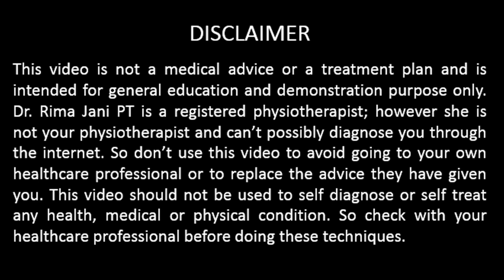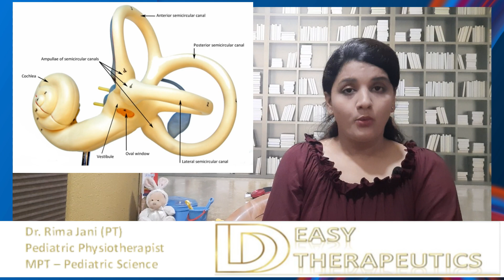Senses | What is Sensory Integration | Importance of Sensory Integration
Description : Sensory Integration is a process which involves receiving sensory information by brain, organizing sensory information and using these sensory information to complete a task... Watch this video for easy understanding of sensory integration.